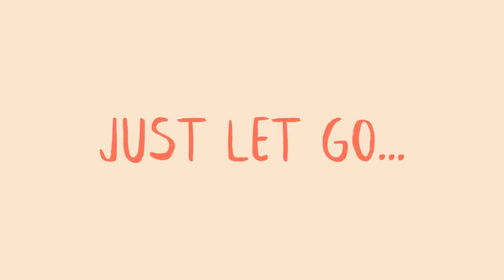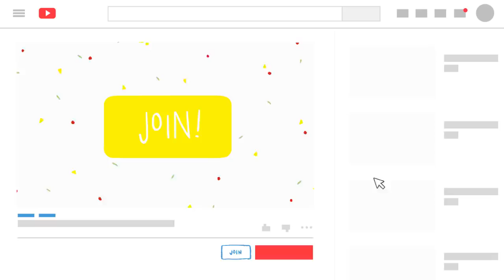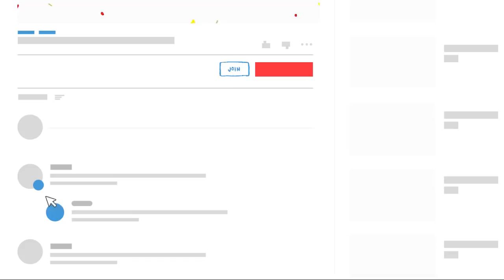How to Relax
Licence